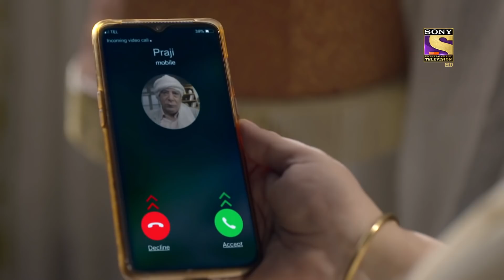Mere Dad Ki Dulhan - मेरे डैड की दुल्हन | Ep 154 & Ep 155 | RECAP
Watch the recap of your favourite show, with all the new episodes.

About Mere Dad Ki Dulhan:
Set in Ghaziabad, Mere Dad Ki Dulhan is a slice of life story that every Father and Daughter duo would relate to. After the death of her mother, Niya has played a pivotal role in the life of her single father, Amber. She plays every possible role in his life, that her mother would have played to keep him happy. She seeks happiness in filling the void in his life. Despite every attempt, she soon realizes that he feels lonely from within and that he needs a companion in his life. Thus begins the journey of this daughter to find a ‘Miss Right’ for her dotting dad. What will this journey entail and how will she find the perfect match for her dad? Will the new addition in Amber’s life change the dynamics and relationship between Niya and Amber?